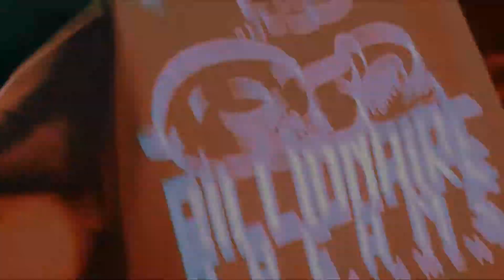Big Kp- Grenada Mississippi (New Kings Of The South Tour) VLOG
DMB Presents BigKp Vlog For The First Show Off The NewKingsOfTheSouthTour Along With FastCashBoyz BigBoogie & KevoMuney Special Appearances From ShonTeezy &